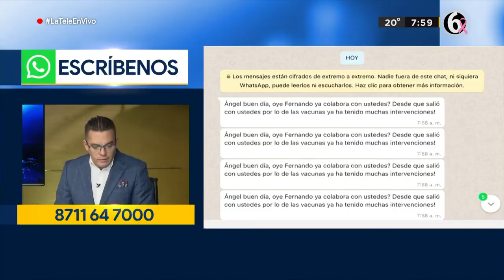Rescatan a perrita que fue atropellada en Torreón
Perrita sufrió graves lesiones tras ser atropellada en la Colonia Cerro de la Cruz en Torreón; llegó un médico a brindarle atención.